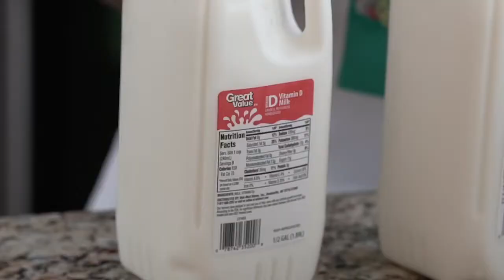Sante Pam episode#9: Èske bwè lèt bon pou santew? Milk and your health.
Sante Pam is a health and nutrition show to educate our Haitian community about the prevention/management of many health conditions through healthy eating and the promotion of physical activity.